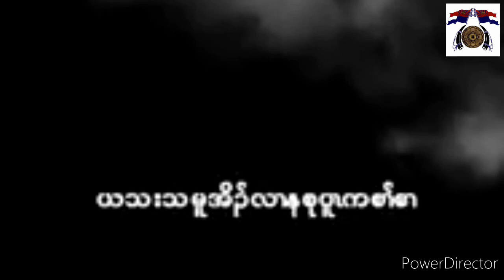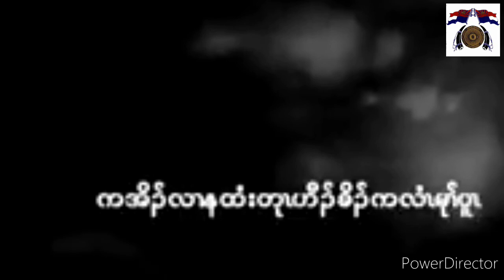Karen God song